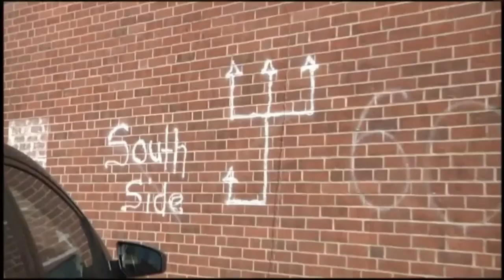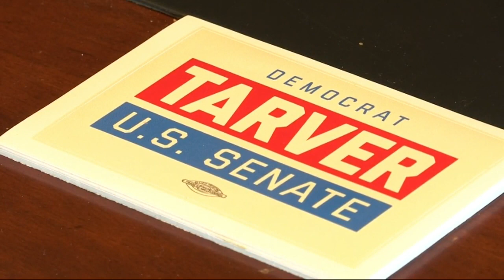Ed Tarver eyes Georgia's U.S. Senate seat with goals for healthcare, economy and criminal justice re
The race to fill Georgia's U.S. Senate seat brings a crowded list of nearly two dozen people from both major parties, including incumbent Kelly Loeffler, a Republican. NewsChannel 6 caught up with Ed Tarver to discuss why he wants to be elected.